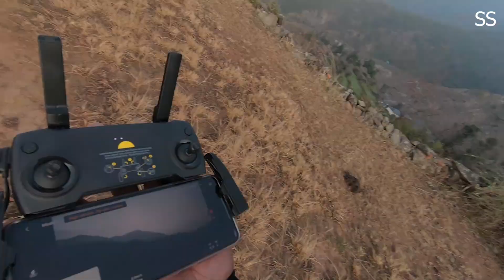Drone sunrise in Dhauladar mountain range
In this video i tried to capture sunrise from Dhauladar mountain range in Himachal Pradesh with dji MAVIC MINI